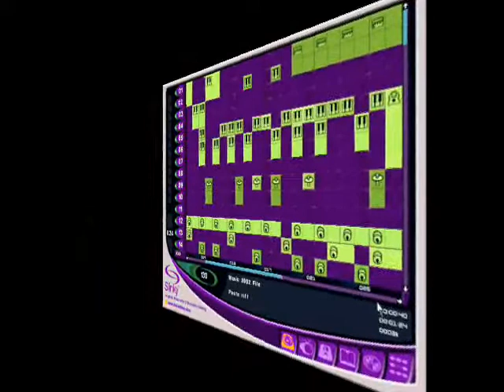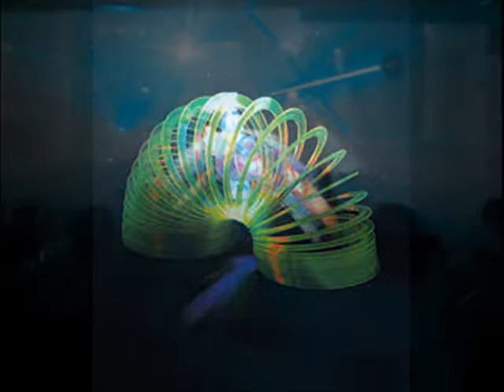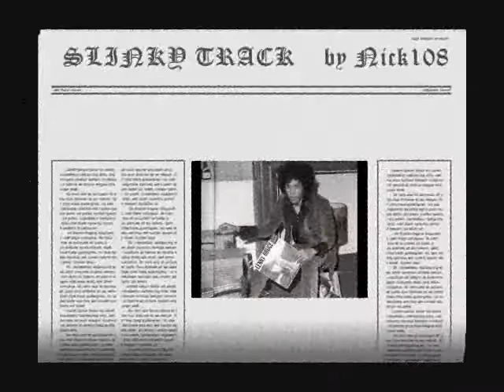SLINKY TRACK by Nick108 0001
Created using Slinky CD Rom Music Club Edition 2002, Windows Movie Maker II,  So Chant the holy names always and Rock for Radharani.